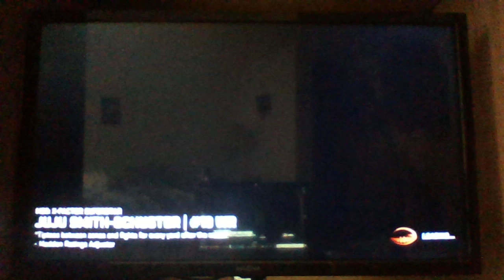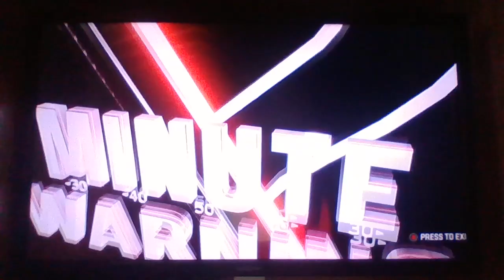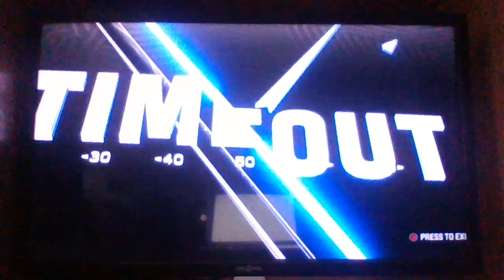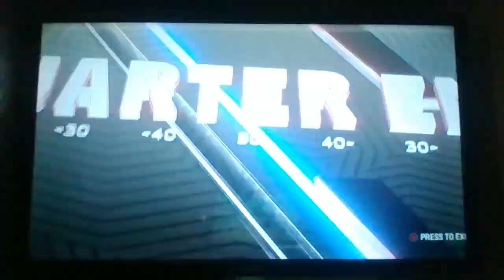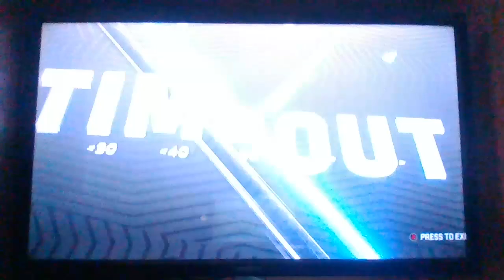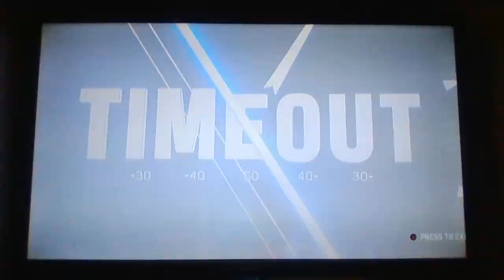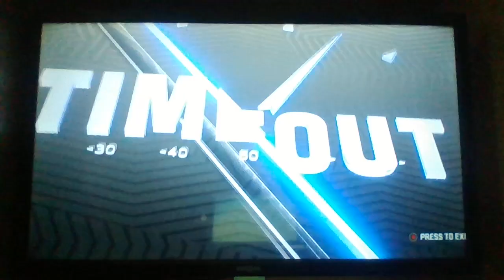(2-3) Detroit Power at (1-4) Kansas City Wind Week 6 Y3